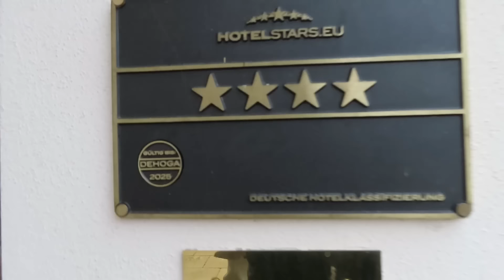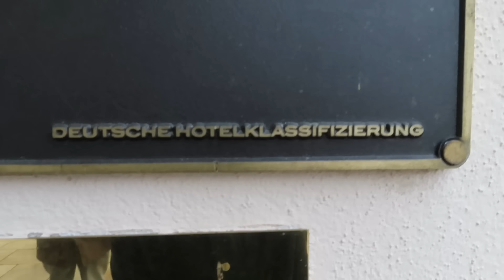SOBRANG SAYA NA MAY HALONG PAGOD - BONDING TIME WITH TeamBelmany sa Likha at Latik Filipino Event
Hello, Dreamers!

MAMI KEN VISITS EUROPE

Family time plus Travel and Lifestyle Vlog about Germany and Europe

Spending time with TeamBlended really helps me develop my interpersonal skills and relationship with my sister, my nephews, niece and Angels. I also get to experience visiting some parts of Europe and meeting TeamBelmany .

I am very happy and reunited with my family, especially my Niece - Arya. She is the gem of the Team Blended family and being a Filipino - Malagasy family in a  German Culture, it is a challenge to raise their kids. I am delighted to see how good the Team Blended parents (Angels and Steph) in raising their kids. Spending time with Team Blended really helped a lot in minimising my home sickness and in making me dream more about life, about family, about love.

The Pinay Dreamer in Toronto  🎉

Facebook:  The Pinay Dreamer on Youtube

Thumbnail: @Picsart